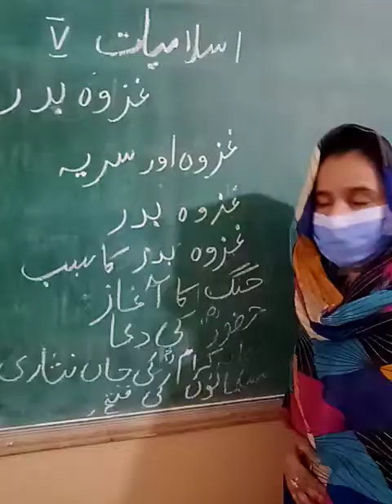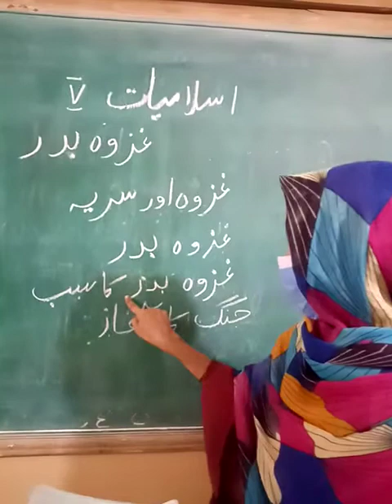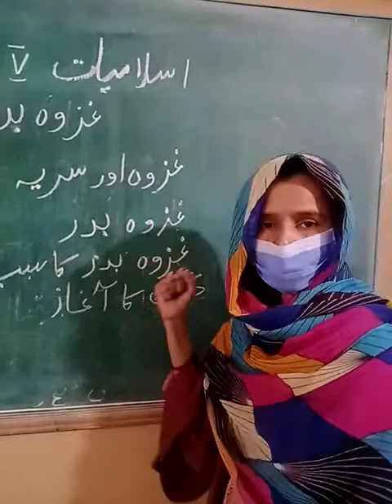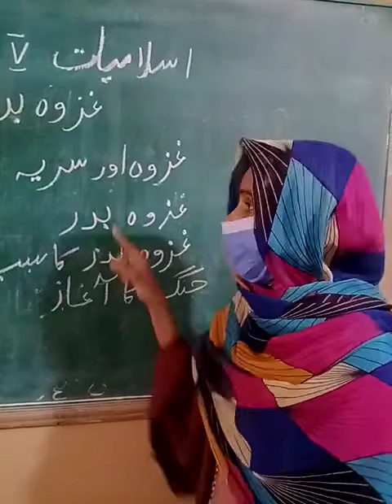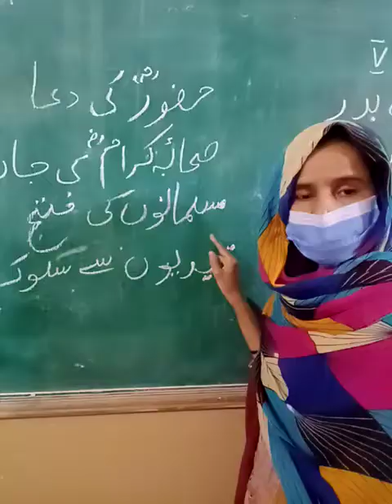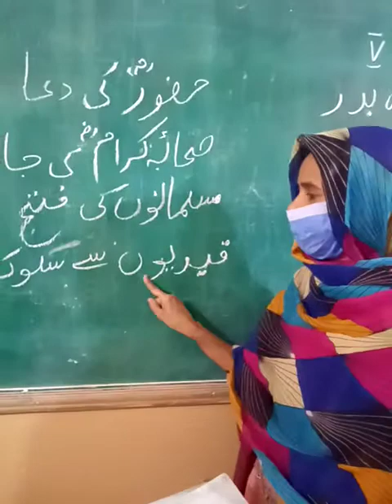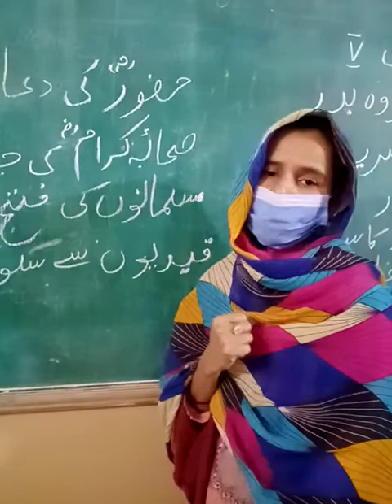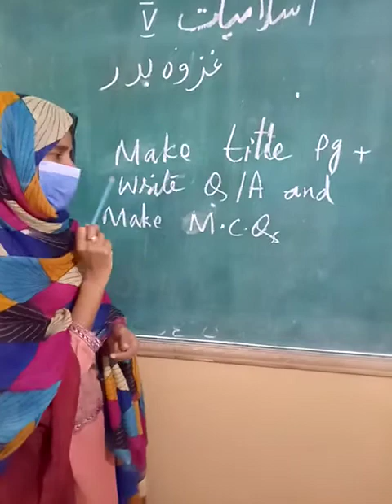Class 5 Islamiat 4 Dec